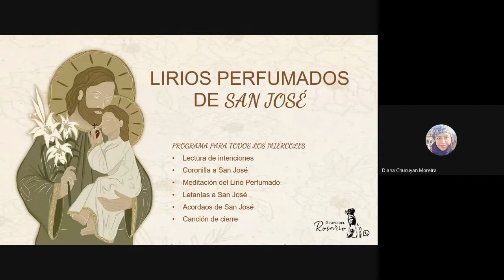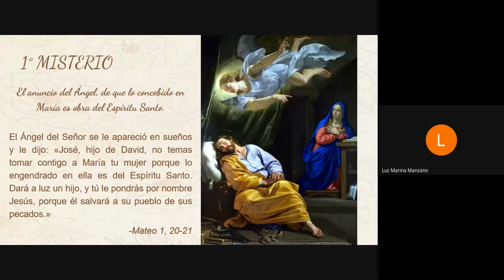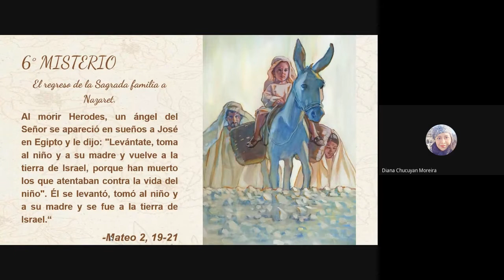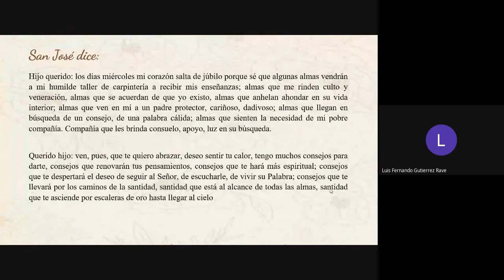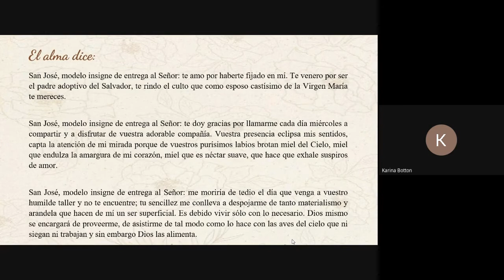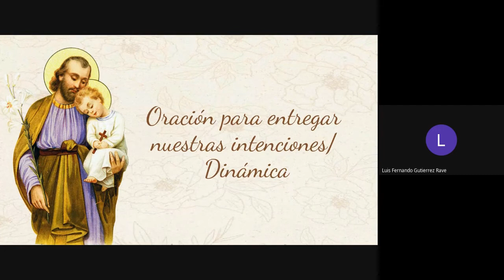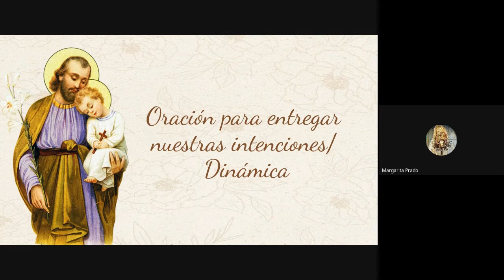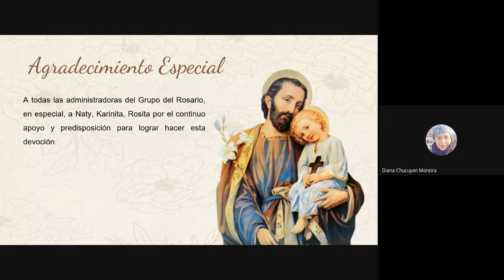Lirios Perfumados a san José - 16° Encuentro - Lirio Perfumado de la Entrega al Señor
16° y último encuentro del taller de Lirios Perfumados a san José, en el cual se reza la Coronilla y se lee una hermosa meditación para recibir la virtud de ese día.

Gracias a todos quienes nos acompañaron. Que Dios los bendiga!